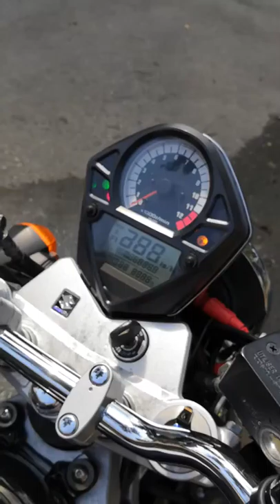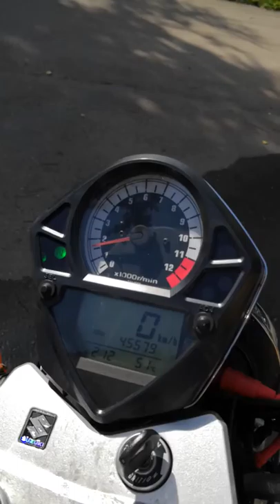SUZUKI SV1000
Компания "АВТОБЭСТ" это:
• 15-ти летний опыт работы на Японских аукционах в качестве зарегистрированных членов;